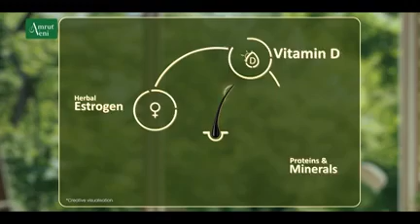September 23 Evening | dailynewslive.in | Latest Malayalam Short News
News Reader : Daisy Biju, Managing Editor: Shaji Padmanabhan, Video Editing : V.U.Sangeetha, Online Editing : Neethu Sreekumar, Daisy Biju